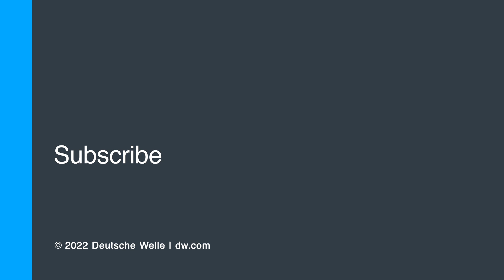Modi government completes 8 years | Modi அரசு தமிழர்களுக்கு நாயகனா? வில்லனா? | DW Tamil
நரேந்திர மோதி இந்திய பிரதமராக பதவியேற்று இன்றுடன் 8 ஆண்டுகள் நிறைவடைகின்றன. இந்த 8 ஆண்டுகால ஆட்சிக்கு, மோதிக்கு எவ்வளவு மதிப்பெண்கள் கொடுப்பீர்கள் என்றும், அவரின் செயல்பாடுகள் திருப்தி அளிக்கிறதா என்றும் பொதுமக்கள் சிலரிடம் கேள்விகளை முன்வைத்தது DW Tamil.